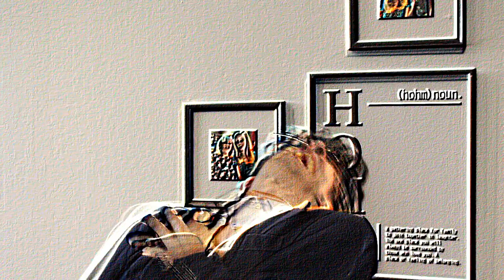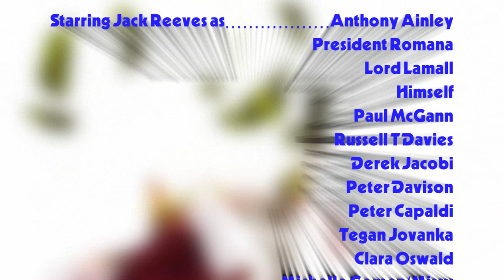Doctor Who Road | Phase 5 | Episode 3 | The Family of Masters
Anthony Ainley (Now The Master) ESCAPES his universe in search of a Doctor to call his own from Doctor Who Road. But which will he choose?
Watch him recruit the other Master Actors to his hivemind in... THE FAMILY OF MASTERS!